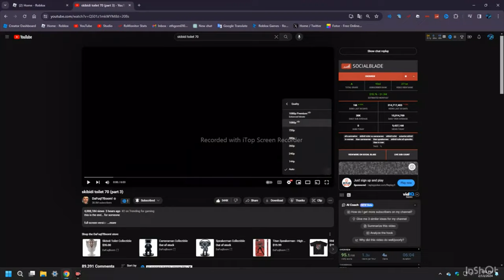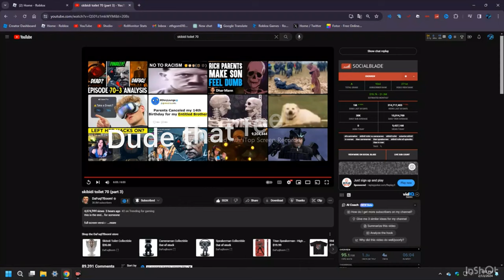It's here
This Video Is A Reaction.
Edits By Fotor.
Edits by InShot.

Keyboard I Use:

Links:
--Roblox--
Channel: @DabearGaming1